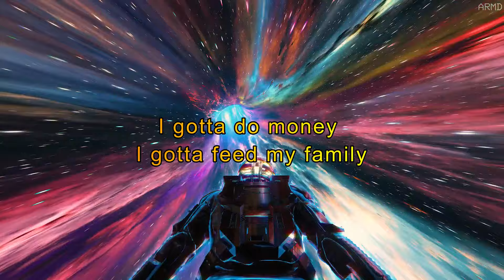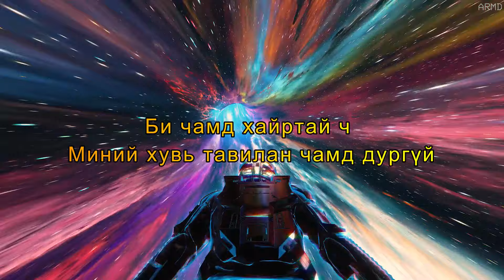The C ft 290 - Suuder /Lyrics/Үгтэй/